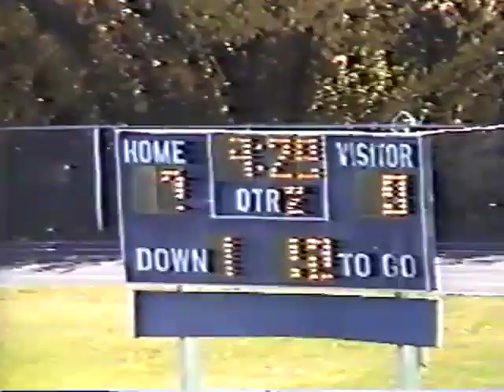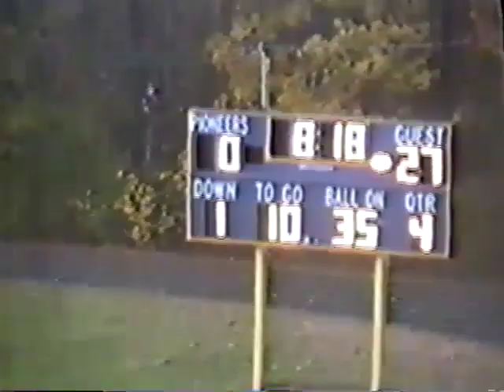1997 wildcat football highlights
Highlights of the WHS wildcats 1997 season